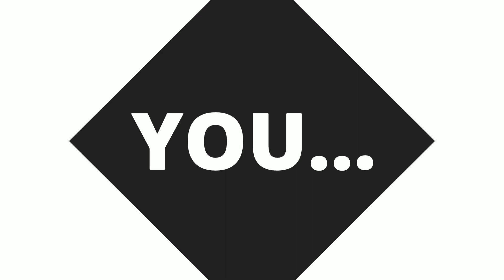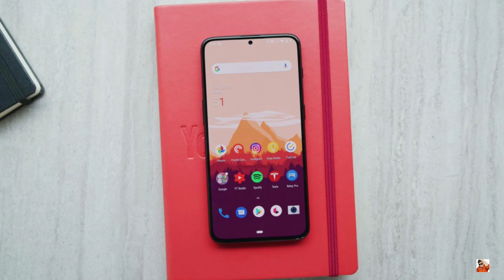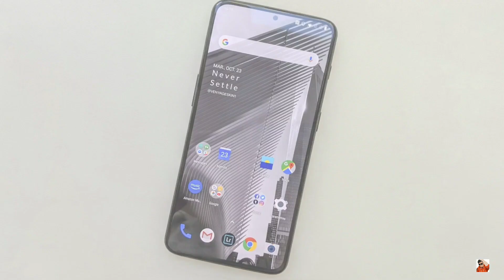Oneplus 7 - SUPER EXPENSIVE!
Omeplus has officially confirmed there next device's Massive upgrade - The Snapdragon 855. And according to a report the Oneplus 7 will price a LOT.